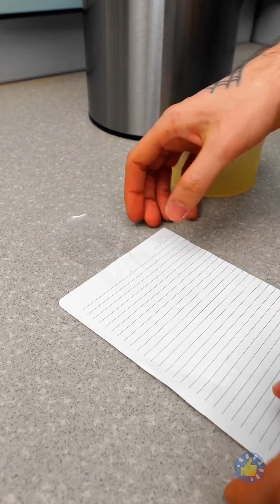Уморительные сценки и крутые способы разыграть друзей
Тайм-коды:

00:01 Когда с утра не везет
00:37 Розыгрыш со стрижкой волос
01:12 Как испортить подруге макияж
02:05 Смешные розыгрыши для парочек
03:13 Правильный способ носить парик
04:06 Как спрятать прыщик
04:38 Делаем прическу с помощью пылесоса
04:45 Крутые студенческие приколы
09:06 Шутка с завтраком из морозилки